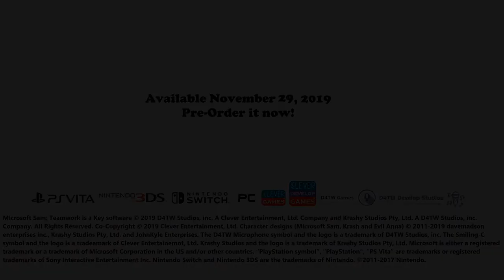Microsoft Sam: Teamwork is a Key Trailer (FAKE)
The new adventures of Sam begins!

DDRS Rating: Universal 3+

Note: FAKE